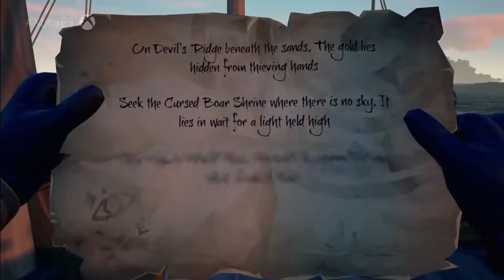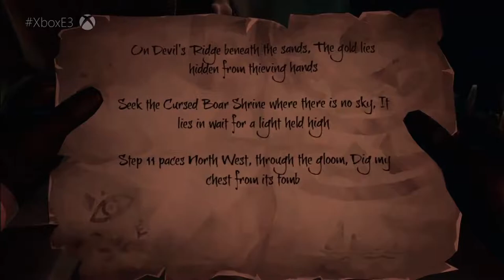Sea of Thieves E3 2017 Gameplay Trailer